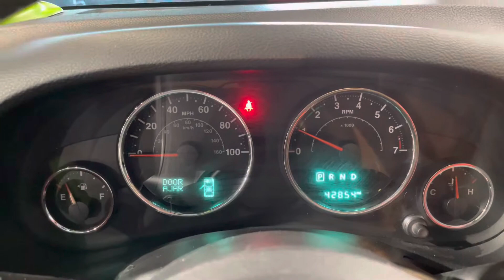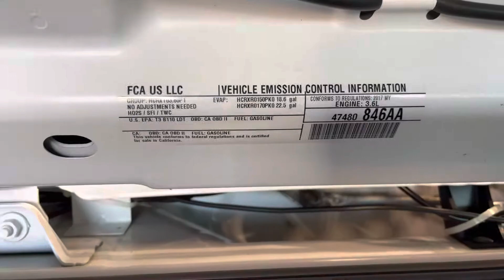2017 Jeep Wrangler Unlimited Sport 4x4 3.6L V6 Custom Brand New Lifted Extra Nice